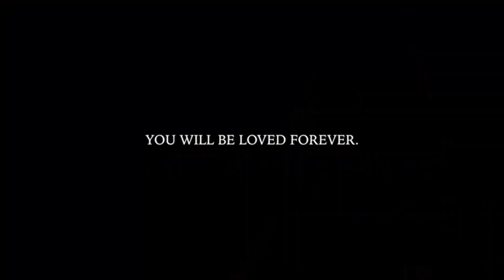"Come And Go" - Modern Warfare Sniper Montage!!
Music Used In The Edit
Juice WRLD ft. Marshmello - Come & Go